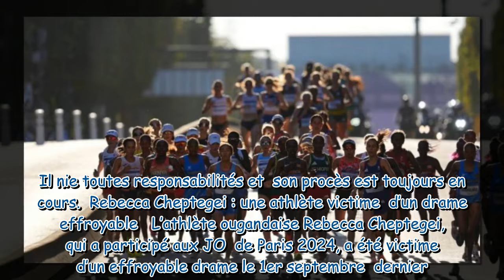Rebecca Cheptegei : l'athlèteolympique est morte à 33 ans après l'horrible agression de soncompagnon